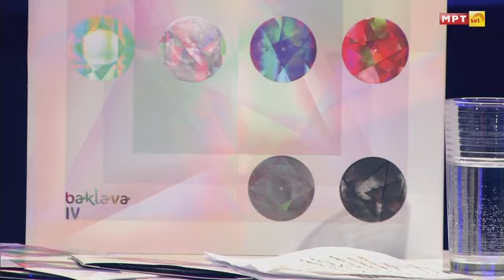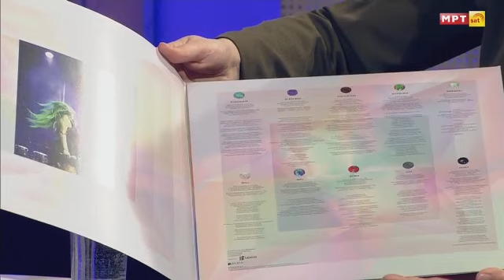„Тиркиз“ – новиот спот на музичката група „Баклава“ Stisni Play. (Baklava Music group)